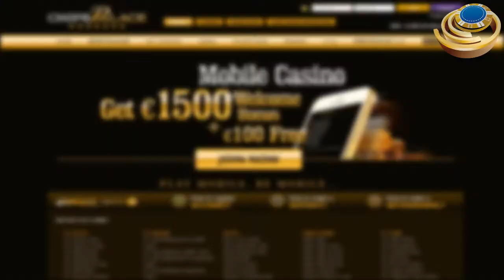ChipsPalace Casino Video Preview by FreeExtraChips.com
ChipsPalace Casino is powered by GamesOS and Playtech. It offers a €400 free no deposit bonus for all FreeExtraChips.com visitors. ChipsPalace is owned by Cyberneedle.